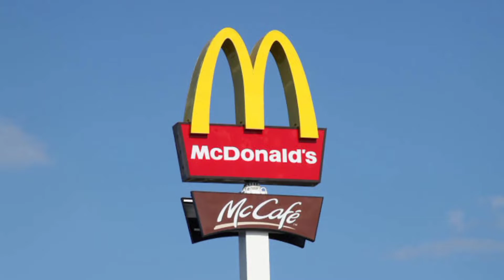पूरी दुनिया में Macdonals के Restaurant ? Top 5। Interesting Facts About Macdonals।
Maine iss video me Top 5 Interesting facts ke baare me bataya hai jaise ki Macdonals ke kitne restaurant, Blue whale ke baare me ,seb (Apple fruit) ke baare me , Mangal grah (Planet mars) ke baare me, alcohol ke baare me.Fact about Macdonals, whale, Apple Fruit, Mars sunset, Alcohol.

Agar tumhre koi dost aise hi science , educational aur facts video dekhna pasand krte hai toh tum unhe bhi share karo .